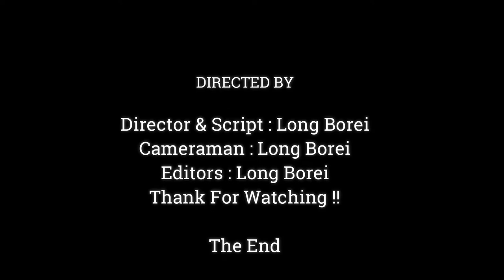How Baby Monkey Drink Milk | Why Baby Monkey Pulling Milk Strong | Mom Will Stop Milk soon,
Dear all Value Visitor, This Videos We Want To Show You About ,How Baby Monkey Drink Milk | Why Baby Monkey Pulling Milk Strong | Mom Will Stop Milk soon,